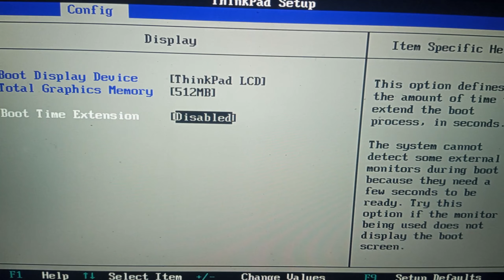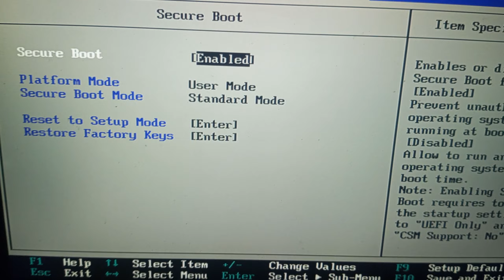Some important BIOS settings that can improve system performance & security | The Quantum Bytes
Hello Friends, In this video we will talk about 6 BIOS settings that can improve the system's stability and security. We discussed GPU shared memory, CPU hyper-threading, Security chip(TPM 2.0), and Secure Boot.
Know how to maximize GPU shared memory: 0:26
Know how to enable TPM 2.0: 1:11